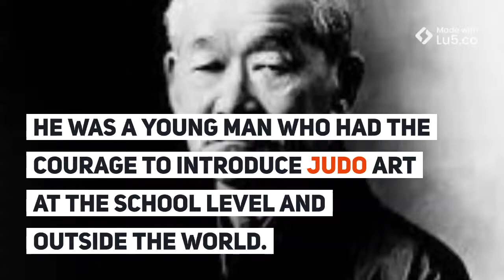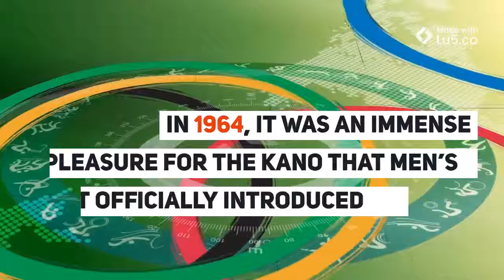History of Judo from 1882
Judo is the most popular form of Japanese martial art. The roots of judo’s martial art came from the oldest form of jiu-jitsu, self-defense, and unarmed grappling technique. The early evidence of martial art was raised in the 17th century in Japan. Later on, instantly, it was emerging out in the middle of the 19th century. Another one, Jiu-jitsu was one of the early and ancient forms of art. It was originated in the era of Buddhism. Buddhists were the actual ancestors of this martial art.